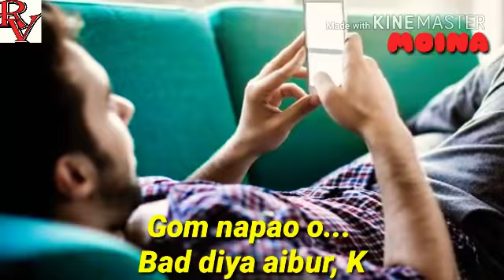Happy Kiss Day AD.. Part -6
It's a serious matter.. My love story in my life
Really she is my always special person. See in full video and read every word..
Special you my Aarohi... 💛 I love you Aarohi.. Do you love me...?